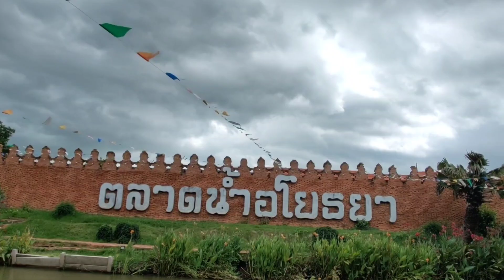Bangkok - Riding For Humanity | ORPHANAGES | A British 🇬🇧 Bikers Journey In Beautiful Thailand 🇹🇭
Day 1 (Part 4) and it's adventures.

Hello world, let me begin by thanking you for watching this video. Know this good folk that all monies received from YouTube from all those watching goes back into supporting the children's charities and projects I pursue.

This trip involves visiting a minimum of 6 ORPHANAGES around Thailand, the hope is to offer as much support as I can in terms of food to the wonderful angels most refer as Orphans. This experience has been soul awakening and equally soul destroying, but continue we must as the idea we are all one family is paramount.

The journey to these orphanages will include seeking out the unseen Thailand, as most never realise how much beauty exists in Thailand when you leave the road more travelled.

We have set up a GoFundMe page for any who wish to contribute, however, I know the financial burden of these charitable projects maybe too much for most, so I pledge to give all that I promise regardless of what anybody offers by way of support. These children around the world are my family and so my duty will not waiver I pray 🙏🏼, if you cannot donate then please pray for these children and watch the videos as often as you can and share with friends and family, remember all monies from YouTube help 🙏🏼.

Please please give generously 🙏🏼🙏🏼🙏🏼.

Again deepest heartfelt thanks for supporting these charities through my ride.